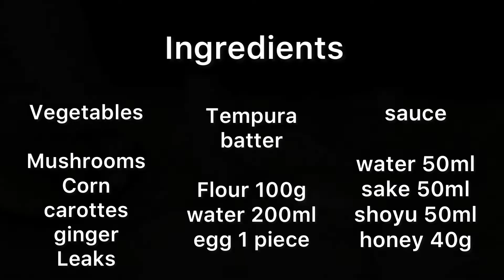☆gourmet man recipe☆ Vegetable tempura 野菜の天麩羅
This video is introducing Japanese food recipe which Vegetable tempura

NORI is many kinds of specialist that is Japanese cultures which are Japanese alcohol, Japanese TEA, Cooking, Japanese flower arrangement, Kimono...etc

So NORI is introducing various Japanese culture on this channel

NORI is Japanese alcohol which is SAKE, Shochu, Liqueur & Japanese tea

(Premium Japanese alcohol)

(Premium Japanese tea brand)

NORI

今回の動画は鶏肉と野菜天麩羅のレシピについて紹介しています。

NORI はポーランド在住の日本人。
このチャンネルで様々な日本の文化を紹介している。

特に日本酒や焼酎、日本茶、着物、茶道、華道は彼の専門分野です。